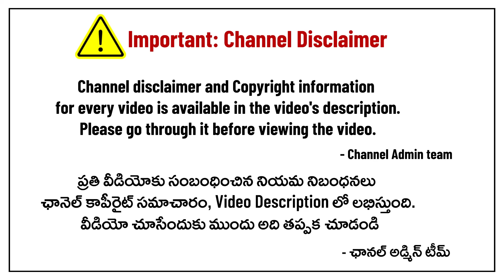2 min వీడియో, అస్సలు miss కాకండి | Shyamala Navaratri - Day 6 | Nanduri Susila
This is a personal video channel, we make no representations as to accuracy, completeness or validity of any information on this channel and "Nanduri
Srinivas/Nanduri Susila/Nanduri Srivani ” the family of Nanduri garu or the administrators of the channel  are not liable for any errors, omissions or any losses or damages arising from its understanding or use. Any implementation by you based on the information given in this channel is strictly at your own risk. Viewers are encouraged to do their own research. Sri Nanduri Srinivas or the administrators don’t warrant that any information obtained from this channel will be error free.